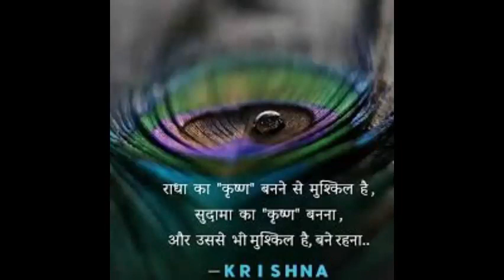This Flute Music Enlighten My Soul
Boundless Music Energy the Mystic Gate that showers Big Blessings.